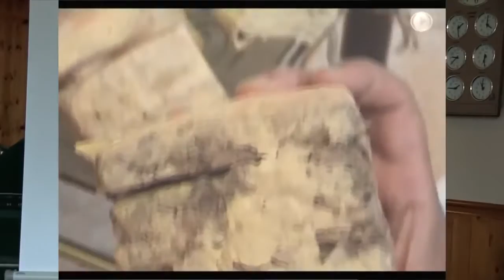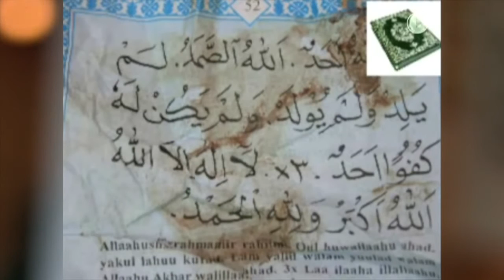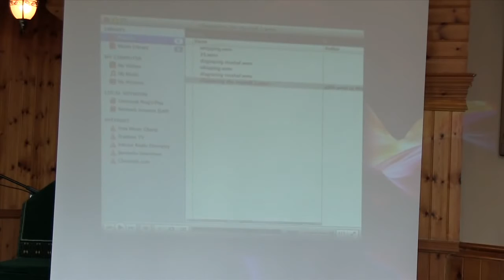Ruqyah Course - Magic and the Magician (Part-4)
Ruqyah Workshop by Brothers Muhammad Tim Humble & Abu Ibraheem Hussnayn.